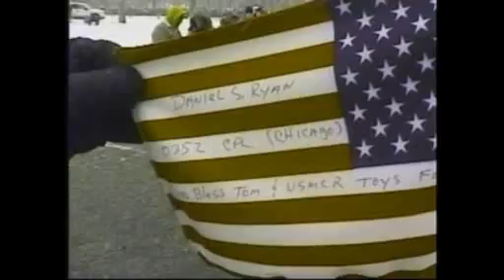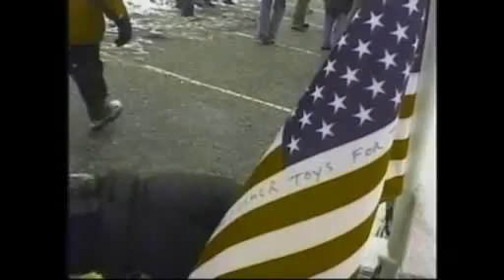Look Back Toy for Tots Motorcycle Parade from over the Years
Dan Schmitt decided to look at some wonderful footage and clips from the last 20 years.  Dan has been producing TV shows from this annual event held in Chicago for nearly 30 years.  Here are some of the highlights from the  Team Chicago Challenge TV Show.